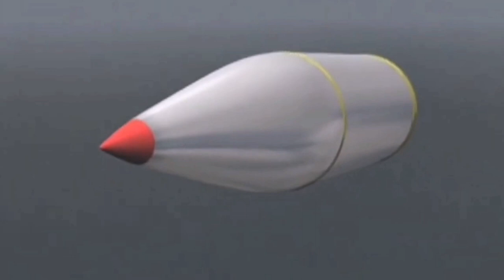Lowa bayanaka යුධ නැව්